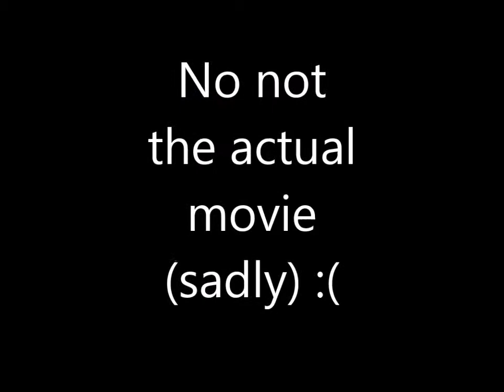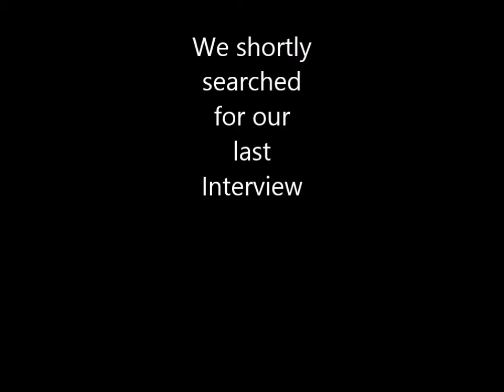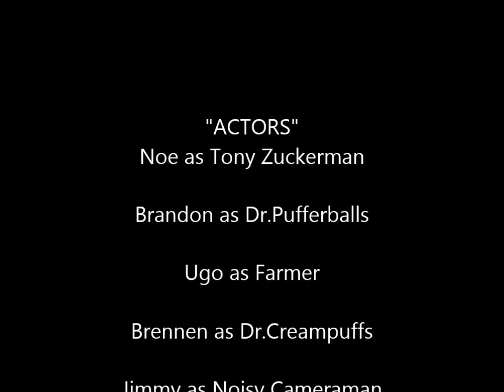THE INTERVIEW SCHOOL PROJECT DLMHS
TOO COOL FOR SCHOOL ~(^_^~) UNLESS THERE'S A PROJECT INVOLVED THEN ITS (~; _ ;)~